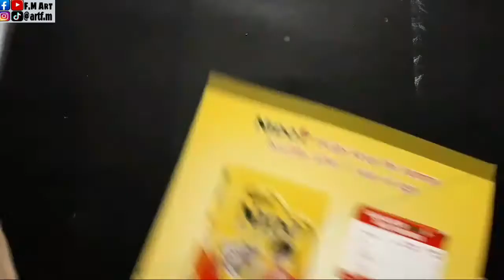How To Make Stencil At home| mosque |fmart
■Material
▪︎Piece of foam
▪︎Poster colours
▪︎Liner Brush